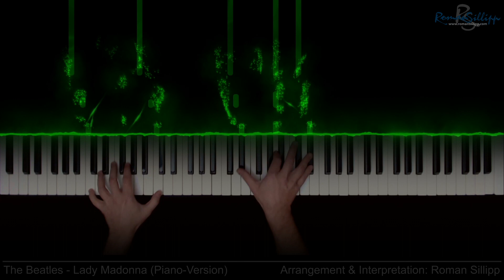The Beatles - Lady Madonna (Piano Version) [ romansillipp.com ]